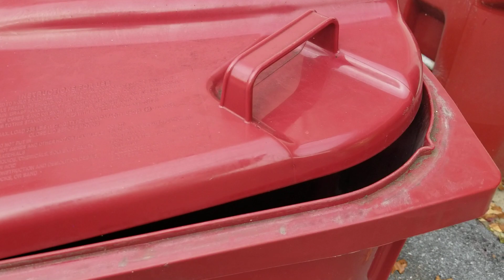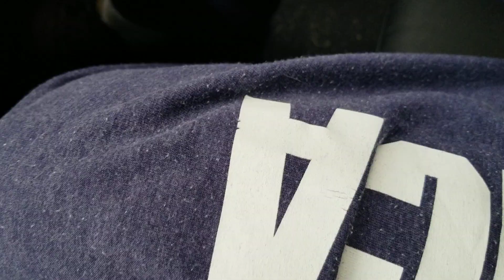Drive with us to show them the damage to our trash cart! I'm mad!😖🤔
I'm not letting them get away with this!🤨😐